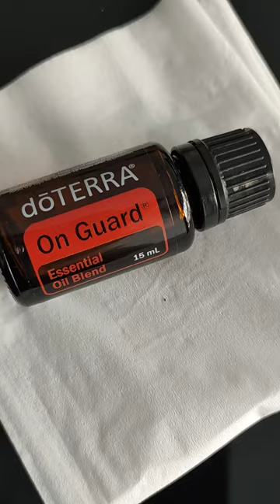On guard essential oil doterra 15 mL | FootageAuthentic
Welcome to Footage Authentic, your go-to destination for genuine, unfiltered moments captured straight from everyday life. Free stock footage.